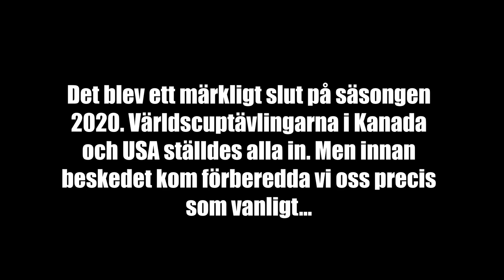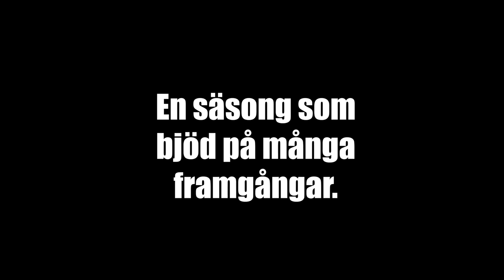En annorlunda världscupavslutning i Québec...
Säsongen fick ett plötsligt slut. På grund av corona-viruset valde det svenska laget att lämna Kanada redan på torsdagen. Under fredagen beslutades man att ställa in tävlingarna. Men dagarna innan hann vi precis som vanligt testa banorna och göra våra förberedelser – helt ovetande om vad som egentligen skulle hända.